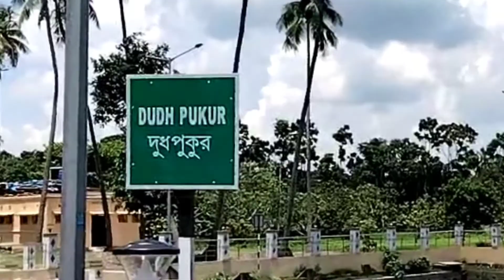locknath baba কচুয়া ধাম। jay Baba locknath 🙏 কচুয়া লোকনাথ মন্দির ujjwal ব্লগিং।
হে গাইস আমার youtube চ্যানেলএ তোমাদের সকলকে স্বাগত। চলে এসেছে তোমাদের সামনে আরো একটি নিউ ব্লক।

আমার একটু সমস্যার কারণে তোমাদেরকে হয়তো অনেক দিনে ব্লক দিতে পারিনি।
তার জন্য আমি দুঃখিত।

daly vlog
my vlog
কচুয়া ধাম